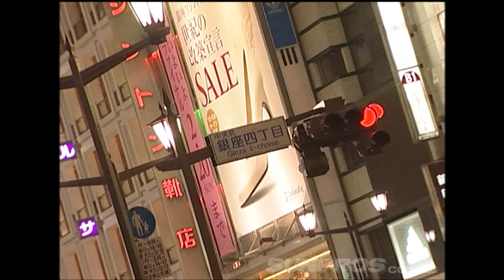” いかす乗り物天国 ” GOGO大二郎 V-OPT史上最高の珍車 ” 宇宙船セルシオ ”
様々なマシンを GOGO大二郎 が試乗する「 いかす乗り物天国 」。
今回は V-OPT史上最高の珍車 、 大助商店 製作の” 宇宙船セルシオ ”で 銀座をドライブ する。
その あまりの異形さ に街行く人たちは 興味津々 ！

火曜・木曜：新作
月曜・水曜・金曜：旧作をUP!!
Tue,Thu : New movie
Mon,Wed,Fri : Clasic movie Update!!